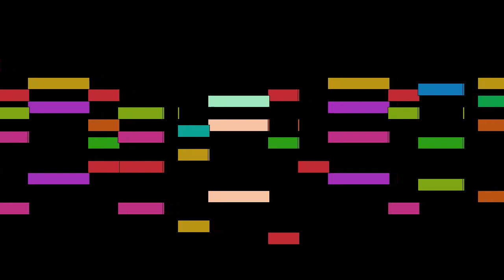Orlande de Lassus - Sibylla Erythraea, Prophetiae Sibyllarum for vocalists SATB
Sibylla Erythraea, from Prophetiae Sibyllarum for vocalists SATB, by Orlande de Lassus, with animated score.